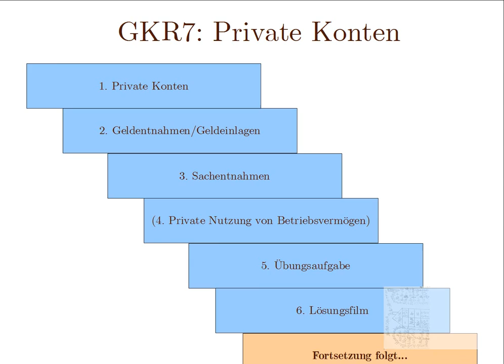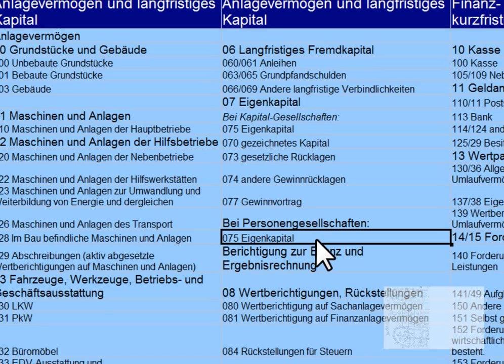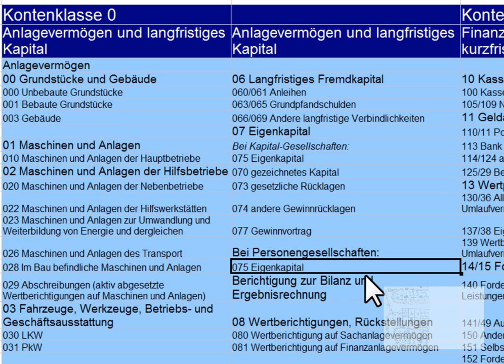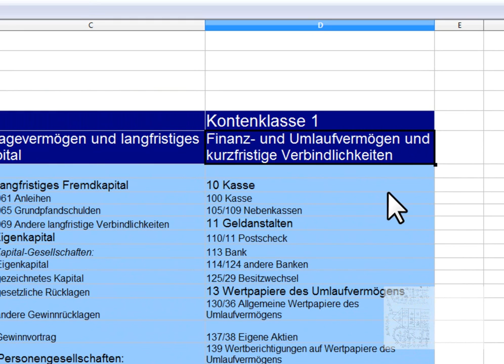1. Buchhaltung leicht lernen: Übersicht über das Thema Privatkonten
Ein Unternehmer muss auch irgendwann einmal Privateinkäufe machen und darf deshalb selbstverständlich Geld aus der Barkasse nehmen.